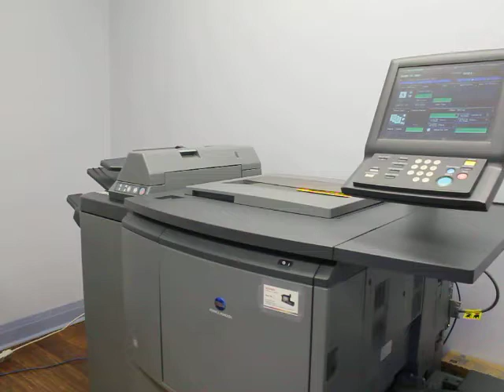Beer Copy Machine for Men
Beer copy machine at IPRINT EXPRESS.